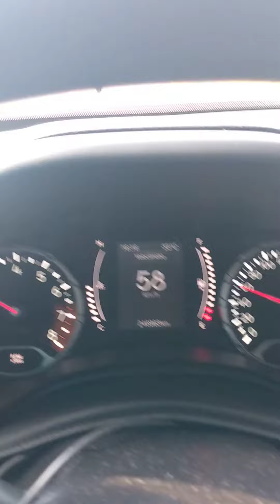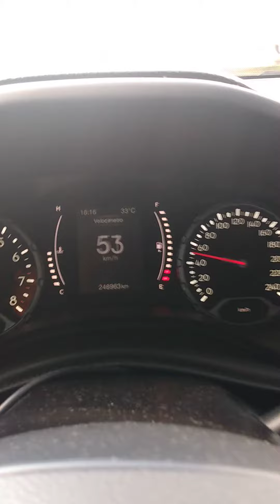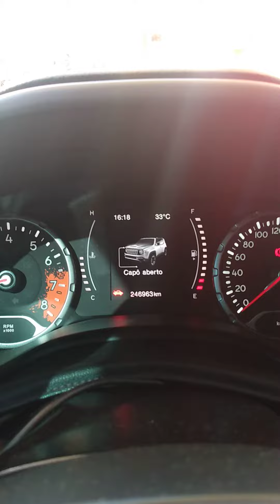como tirar o barulho do painel do jeep renegade!